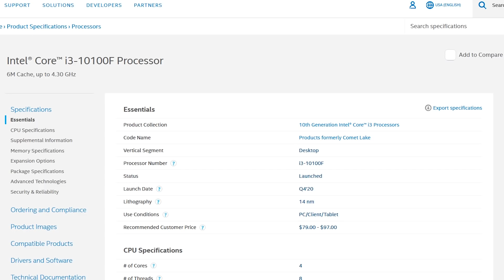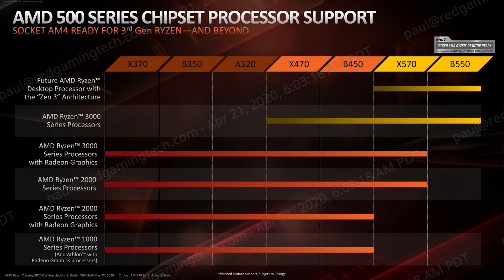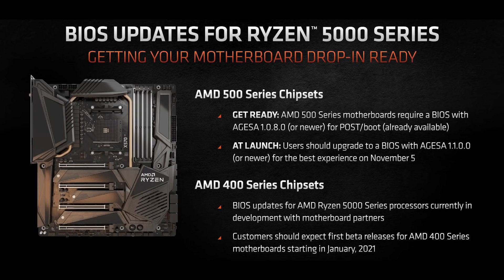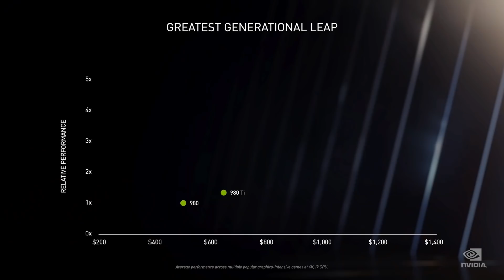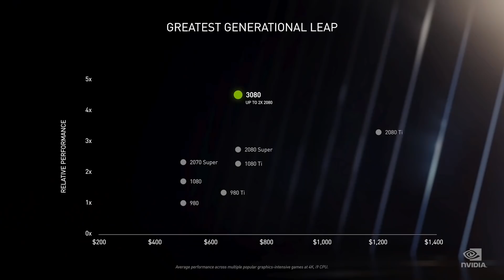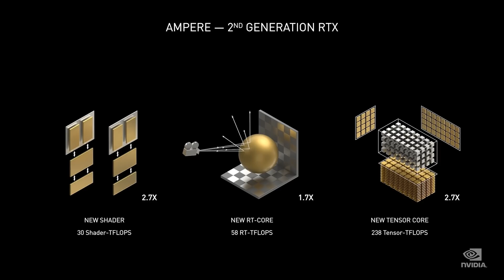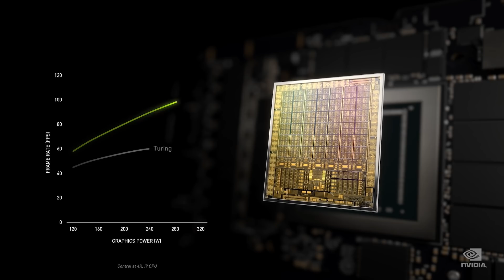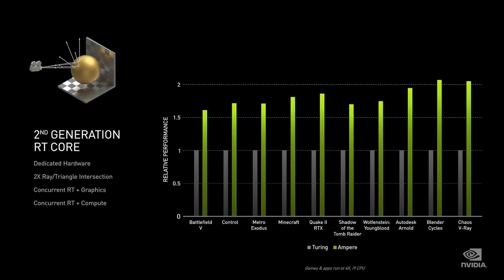Ryzen 5000 on 400 Series Mobo - AMD Explains How | RTX 3080 20GB Releases in December ?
Ryzen 5000 Zen 3 based CPUs have been officially unveiled, and AMD have explained how to get a Ryzen 5000 processor working on a 400 series motherboard. The specs and gaming performance of these CPUs is pretty impressive what we have seen, so many 400 motherboard owners may wish to follow the guide in the Reddit thread below.

The long rumoured RTX 3080 20GB model is allegedly releasing in December, alongside yet more RTX 30 GPUs that haven't been announced by Nvidia. Will these new SKUs in RTX Ampere's lineup cast a shadow over AMD's RX 6000 Big Navi graphics cards?

We also have an addition to Intel's 10th generation lineup, the i3 10100F CPU thanks to an official announcement from the company. The specifications and pricing of this processor have also been unveiled.

0:00 Start
0:35 Intel i3 10100F
2:27 Zen 3 400 series support
6:14 RTX 3080/3090 sales restricted
9:59 RTX 3080 20GB